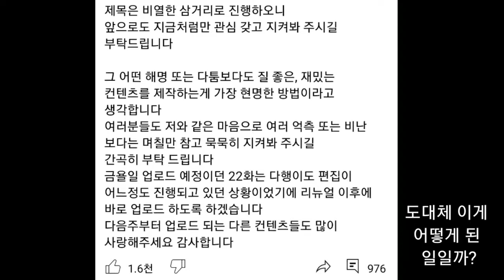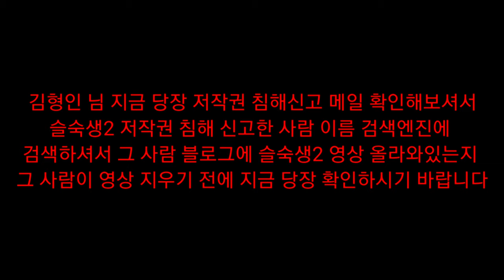내플렉스 슬숙생2 사라진 진짜 이유